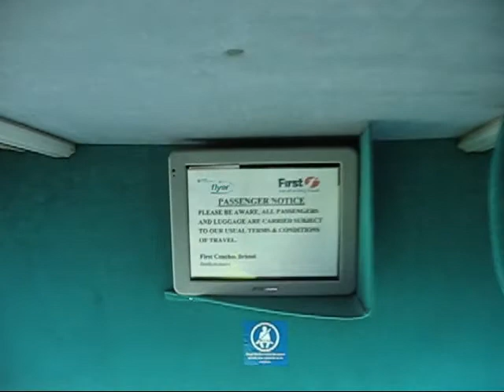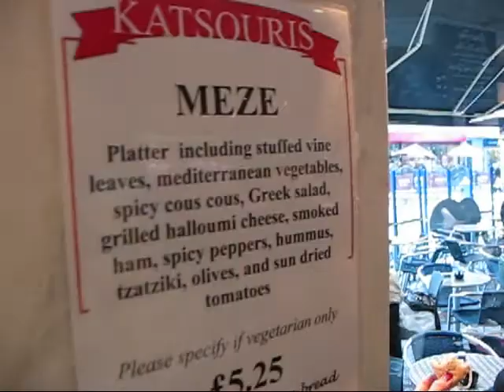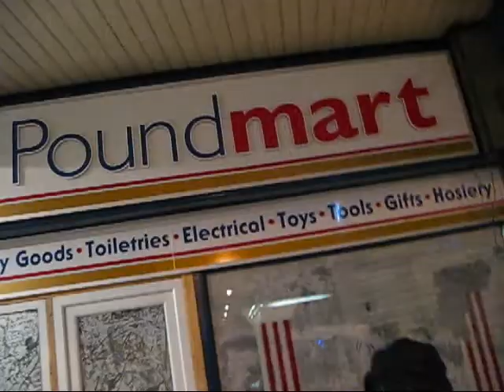Roger & Zoe UK Xmas Video 1